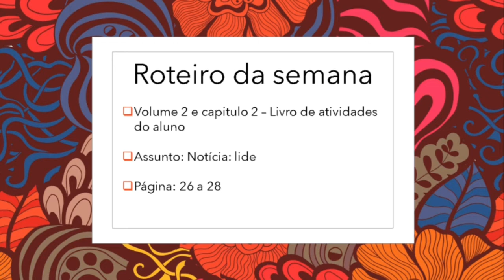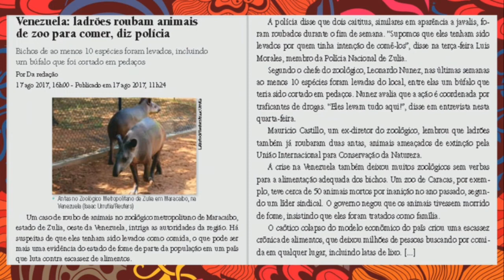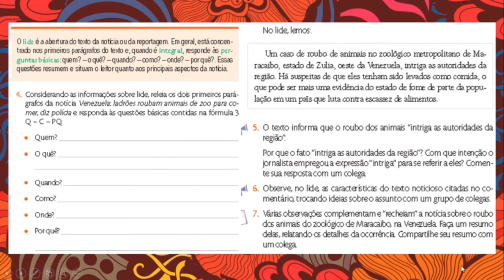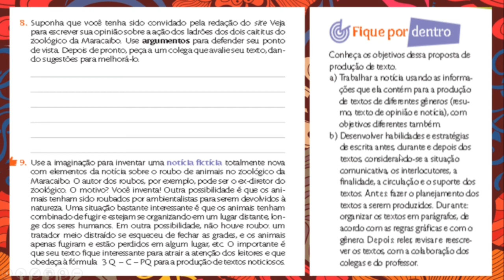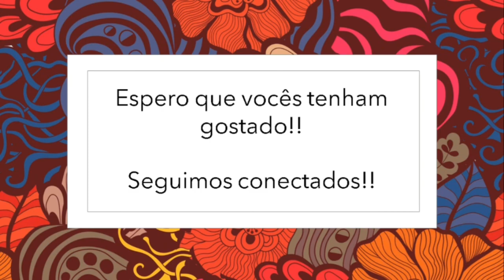Escola Berço de Belém | 6º Ano | 08/07 | Redação - Professora Patrícia